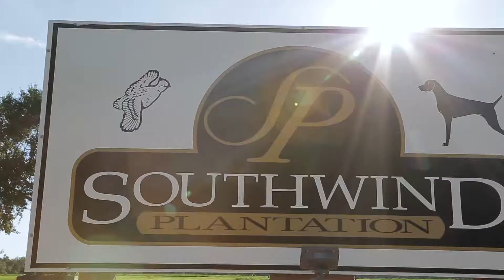Southwind Plantation | Promotional Video